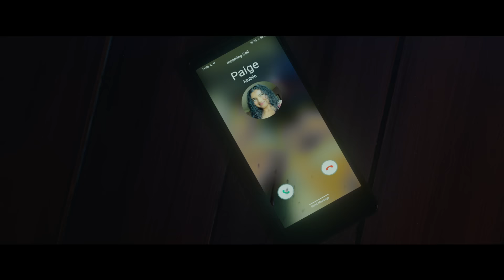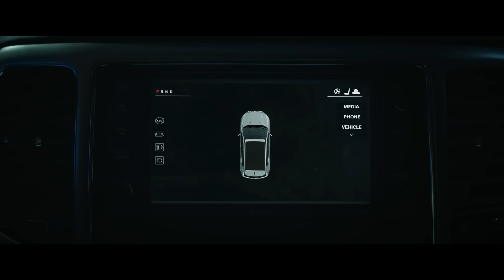TAROT - Din 31 Mai 2024, Numai la Cinema.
Your fate is in the cards. TarotMovie is coming soon exclusively in cinemas .

 When a group of friends recklessly violates the sacred rule of Tarot readings – never use someone else’s
deck – they unknowingly unleash an unspeakable evil trapped within the cursed cards. One by one, they come face to
face with fate and end up in a race against death to escape the future foretold in their readings